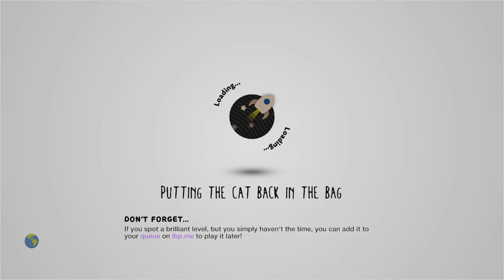house (RPG) LBPReconnected by DSTOMP1 - LittleBigPlanet 3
Suggested By: risuko waffles

Description: Experience the single-most greatest house game the world has ever seen! House levels are VERY popular, studies show, and I want some of that popularity! While unsure what exactly "RPG" means, we gave it our best guess, and are very confident that we got it right.
Mm Pick/Team Pick: No
Copyable: No

First Published: 30 Apr 2021
Last Updated: 17 May 2021

Chapters: N/A
Notes: This is the best LBP level ever. Pack it up, everyone. We ain't beating this one.